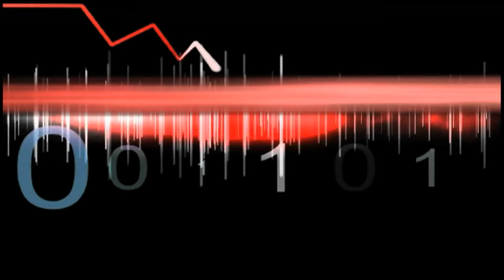MARIAGE MADO & JEAN 4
Réalisation YVES LUBAMBA